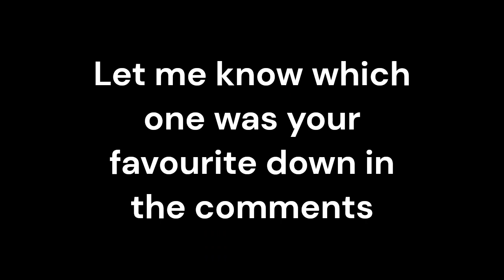Bluey halloween pictures